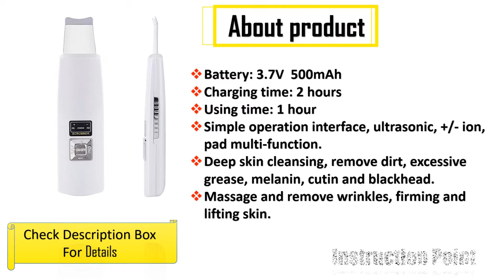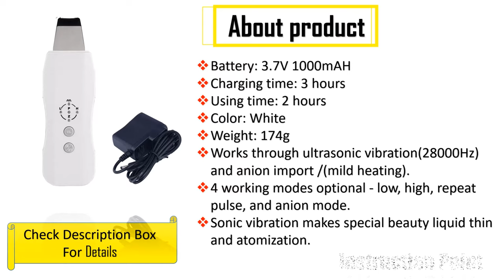5 Best Face Scrubber in india 2019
List of the Best Face Scrubs available in India

What are the best Face scrubs available in India for men?
Which is best face scrub for dry skin?
What is the best face scrub for oily skin for men?
Which is the best face scrub for oily skin?
What are the best products for face wash and moisturizer for acne prone, oily skin?
What are the best facial scrubs for blackhead removal?
What's the best face wash for acne?
Does anyone know which is the best tan removing face wash?

face scrub, acne treatment, remove pimples from the face, how to remove acne, Himalaya herbals purifying neem scrub, face scrub in Indian market, top exfoliators for face, face scrub at home, best face scrub 2016, best exfoliator in India, best face scrub India, best face scrubs in India
5 best face scrubber